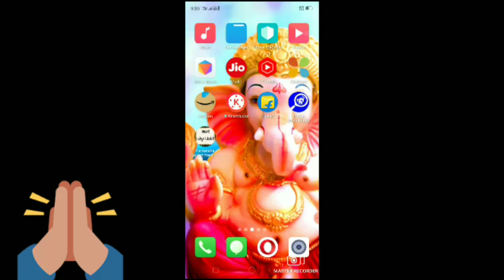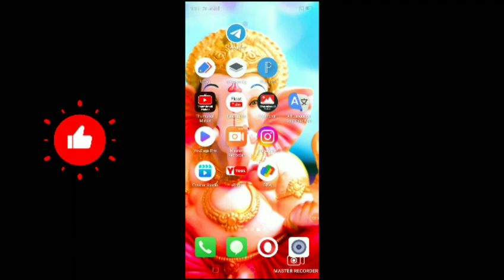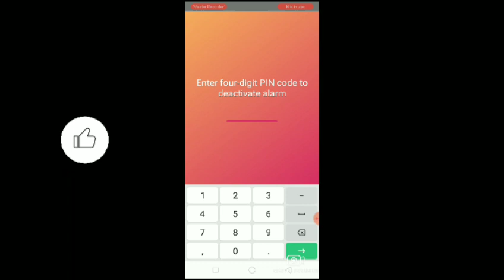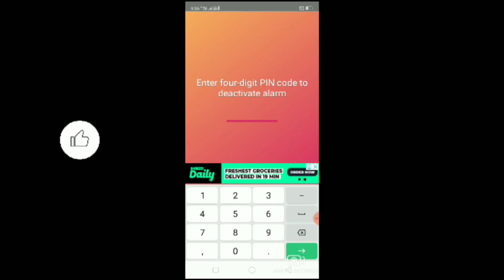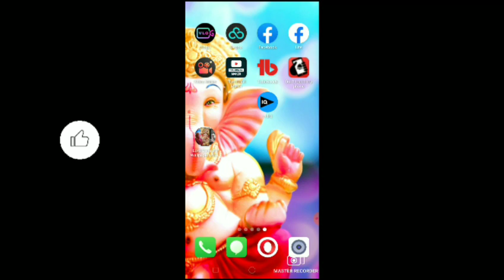ನಿಮ್ಮ ಮೊಬೈಲ್ ಕಳ್ಳತನ ಮಾಡುವರು ಕಂಡುಹಿಡಿಯಿರಿ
like madi ✓